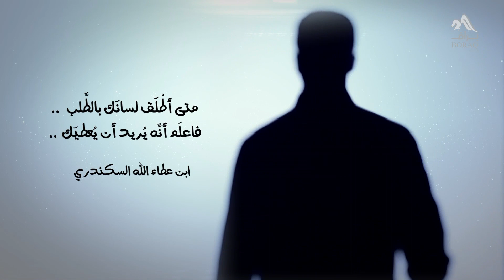128 - عيون المؤمن - مصطفى حسني - فكر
المؤمن دايمًا يقول: "الحمد لله الذي هدانا لهذا وما كنا لنهتدي لولا أن هدانا الله"